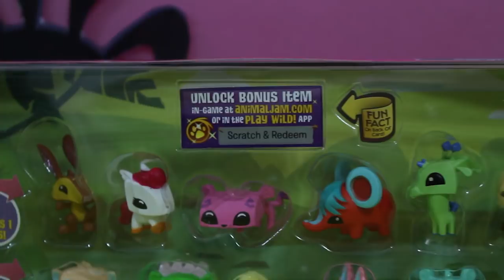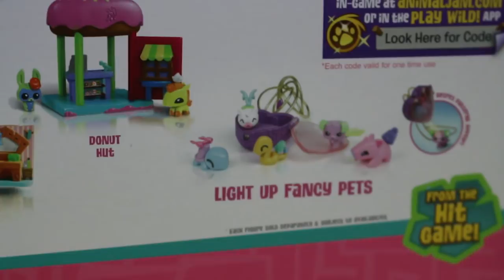SAFARI PETS OPENING! RARE GOLDEN PONY + PROMO STATUE ON ANIMAL JAM!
Today on Animal Jam we check out the new Safari Pets Playset and get The Rare Golden Pony! Plus over on Play Wild, we get the Golden Highland Pony Statue!

𝕊𝕙𝕠𝕡𝕜𝕚𝕟𝕘